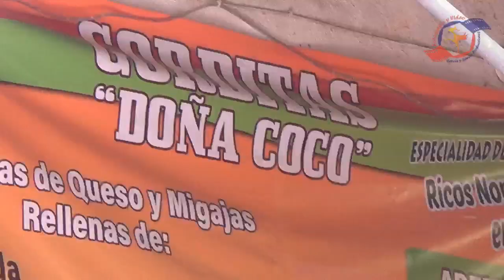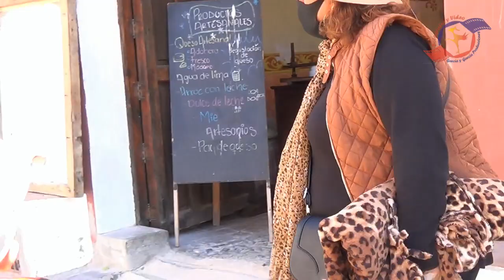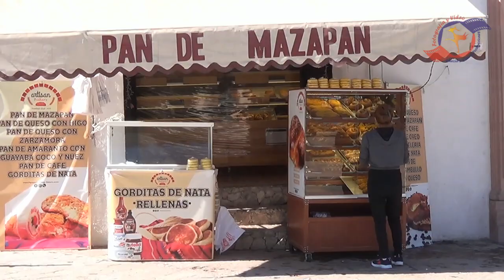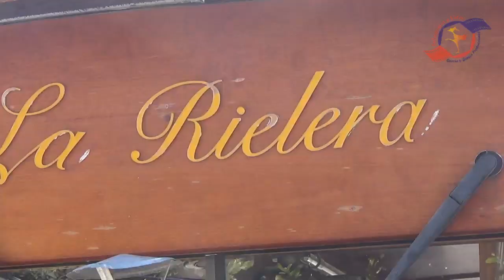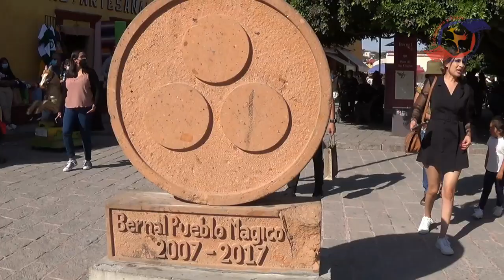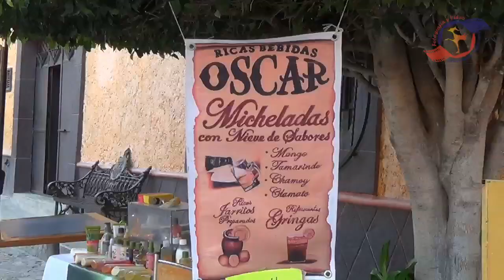Visitando Bernal 2021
Peña de Bernal, la magia de un Pueblo.